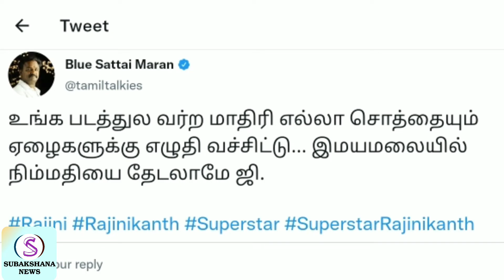Rajinikanth blue sattai maran fight | Rajinikanth latest updates | tamil talkies updates | trolls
Rajinikanth news
Rajinikanth latest updates
Rajinikanth news Tamil
Rajinikanth latest speech
Rajinikanth blue sattai maran
Rajinikanth interview Rajinikanth Twitter blue sattai maran Twitter
Rajinikanth new movie
Rajinikanth old movie
Rajinikanth birthday
blue sattai maran troll
blue sattai maran latest updates
blue sattai maran thung life
blue sattai maran movie review
rajini vs blue sattai maran
rajini fans fight blue sattai maran
troll videos
tamil cinema updates
vijay fans Ajith fans fight blue sattai